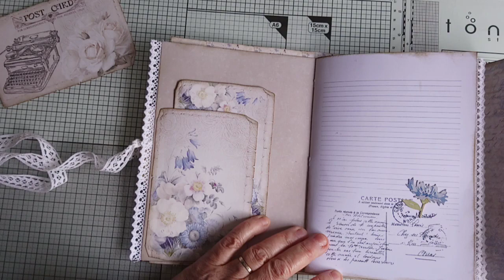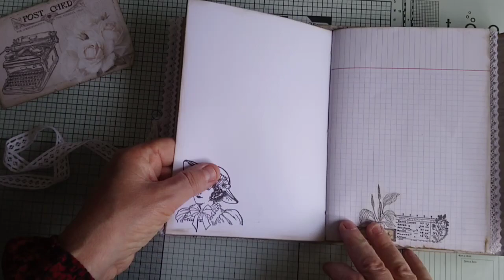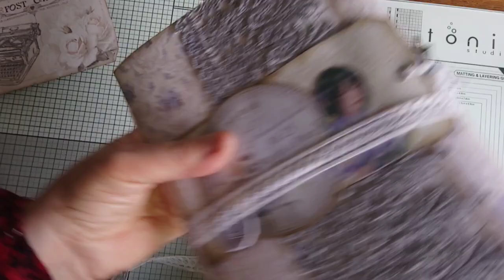Pour l'anniversaire d'une abonnée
A bientôt
Domi